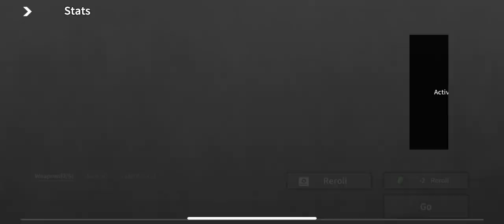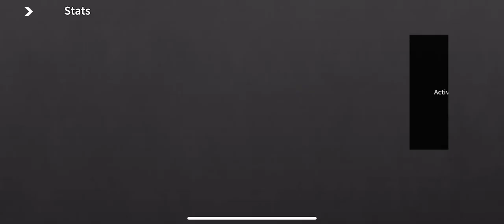Brotato gameplay (episode 1)